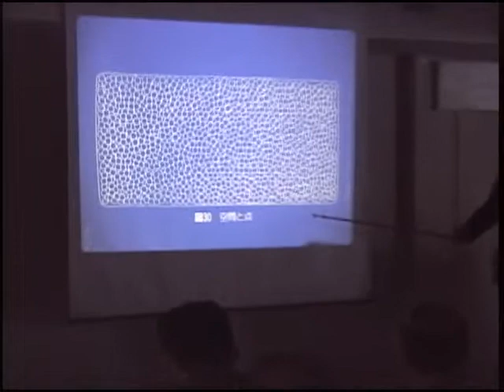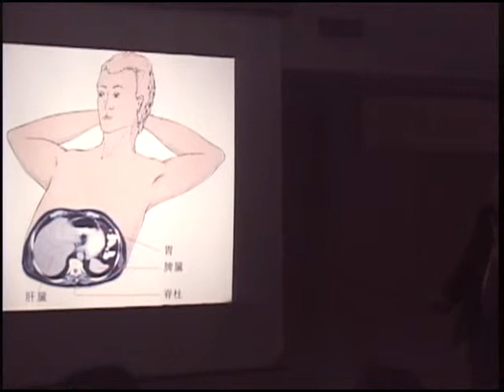サンプルPV「今なぜエネルギー療法なのか」（講師：帯津良一）